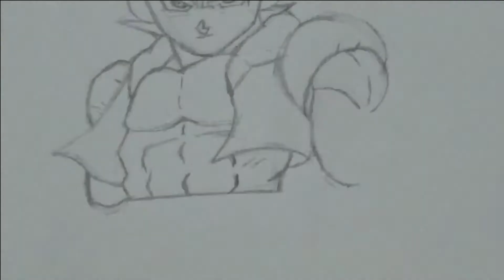GOGETA dibujo de cuerpo entero., GOGETA drawing full body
Este video se trata de cómo dibujar a gogeta ssj dios rojo en formato de speed drawing o dibujo rápido, el dibujo trata de Gogeta personaje del anime dragon ball.